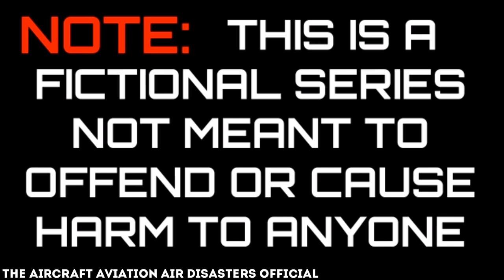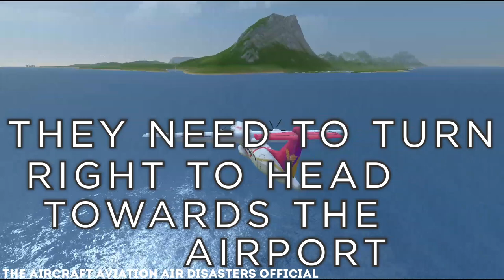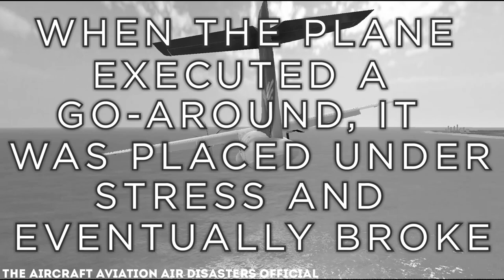Engine Terror | Aerorex Flight 46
After a crazy long gap of 345 days, the most successful series on the channel is back! This new episode has been long in the works, and you guys have been waiting for it ever since the return of the Air Disasters was announced!

Flight Summary:-
Aerorex Flight 46 is a scheduled passenger flight to Januma operated by a 2 year old ATR-72-600 with the registration RT-HTG. There are 24 passengers and 4 crew on board the 2 hour flight. The pilot in command is 42 year old Jerry Walker who has 18,000 flying hours under his belt and a highly respected pilot in the airline. Alongside him is First Officer Jian Thompson, aged 37 and 8,700 hours in the air, with 2,000 on the ATR. The flight departs at 4:51pm on 26th June 2009. After an uneventful flight, the plane is arriving at Januma when the captain spots traffic on the runway and calls for an immediate go-around. As they execute it and soon are turning back for a second approach, a loud bang is heard throughout the plane and it violently jerks to the left. Engine number fails and the thrust imbalance along with the loss of control puts the plane in an erratic motion which the pilots are unable to gain control of. The plane enters multiple steep dives and its slow responses create a near impossible scenario to land. With Januma too difficult to land at, the pilots elect to land at ORK airport, another airport right ahead of them so they don't have to worry about the directional control. However the situation gets worse and they end up fighting with the plane to no avail as it violently shakes and pitches up to stall and nosedive into the water. No one survives. A 2 and a half year investigation explains that the crash was caused by a small crack in the left engine disc which was too small to be noticed during maintenance. Over time it grew larger and when it was placed under stress during the go around, it snapped and caused the accident.

•MyMovie
•XRecorder
•Logopit Plus (+)
•Video Editor
•Turboprop Flight Simulator
•Samsung Edit
•YouTube Studio
•YouTube Audio
•Google
•Samsung

- Artist: Silent Partner
- Duration: 3.06
- Genre: Cinematic
- Mood: Sad

• A Tale of Vengeance
- Artist: Aakash Gandhi
- Duration: 2.31
- Genre: Cinematic
- Mood: Dramatic

Timestamps:-

The Aircraft Aviation Turboprop Flight Simulator Air Disasters is a fictional series of Aircraft Crashes.

Copyright The Aircraft Aviation 2022